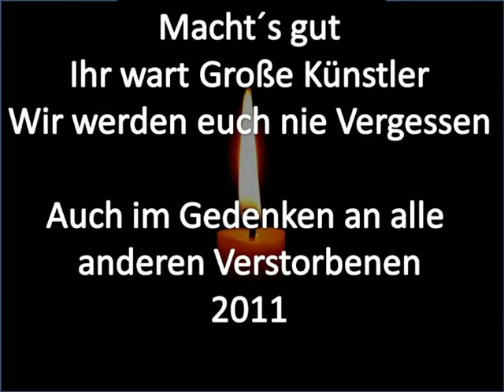Verstorbene 2011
Das Video soll an einige in 2011 Verstorbene Prominente erinnern!
Es sind natürlich nicht alle Bekannten dabei! Ist auch nur Symbolisch gemeint
Darunter natürlich auch Legenden wie
Peter Alexander, Loriot, und Johannes Hesters.
Musik John Williams  an The Boston Symphony Orchestra : Schindler´s List